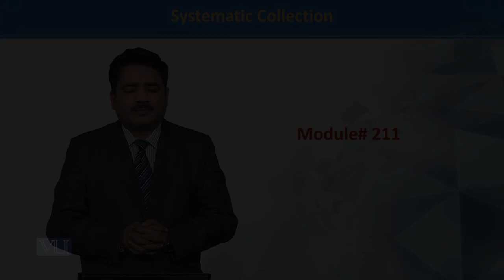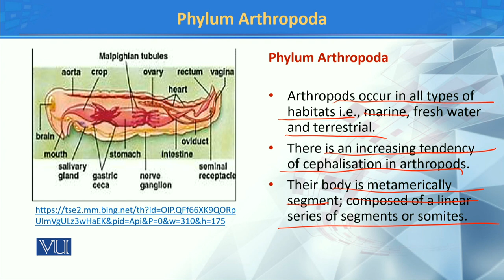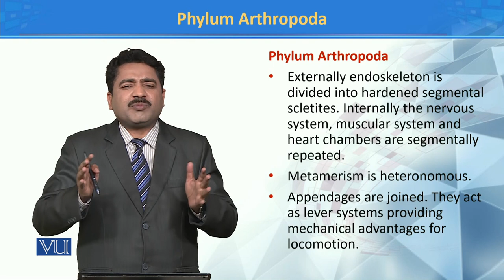Phylum Arthropoda | Principles of Systematics | ZOO511T_Topic211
Topic211: Phylum Arthropoda
by Dr. Muhammad Tahir